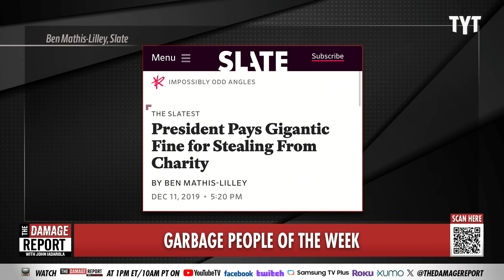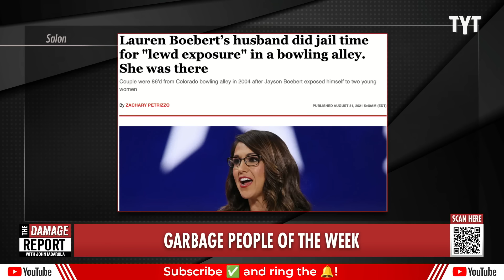Lauren Boebert IMPLODES As Religious Stunt Backfires In Most Brutal Way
Republican Lauren Boebert gets called out after she accidentally exposes her own hypocrisy over the recent Ten Commandments mandate in an attack against Democrats during an interview with Steve Bannon. Jordan Uhl and Brett Erlich break it down on The Damage Report.

Lauren Boebert Tells Steve Bannon About The Need For Morals In Jaw-Dropping Chat

"Rep. Lauren Boebert (R-Colo.) pontificated to ex-Trump adviser Steve Bannon about the need for morals on his “War Room” podcast Thursday. (Watch the video below.)

The two were discussing Louisiana’s controversial mandate that public school classrooms display the Ten Commandments. Republican Gov. Jeff Landry signed the legislation into law on Wednesday. Boebert praised “great friend” Landry and was all in.

“This is something we need all throughout our nation ... because we need morals back in our nation, back in our schools,” she said in a clip surfaced by MeidasTouch Network. “If there’s anything we are going to present in front of our children, it’s going to be, it should be, the word of God. Because this is the one truth that is never going to change and never going to leave them. It’s not some woke fad of the day that you can get canceled for believing in 10 years from now.”"

240621__DR08Brett